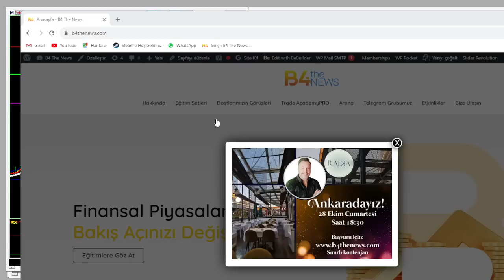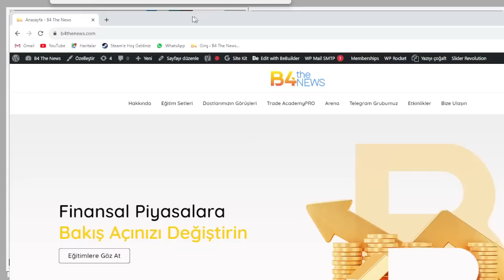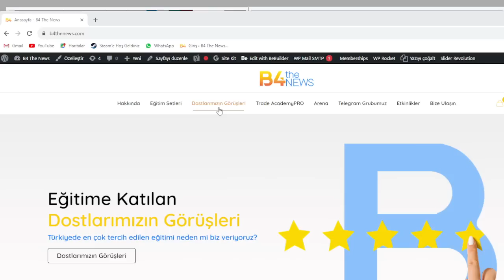Adam yine kazandı! | Dolar 35 aşmaz! hayal görmeyin | Altın | Borsa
28 Ekim Cumartesi Ankara buluşması için katılım linki.

canlı yayınlarımızı kaçırmamak için Tele gram grubumuz
B4 Trade Academy Tele gram linki.
tweeter dan takıp ve grafikleri görmek için..

 / b4thenews
instagram hesabımız ...

2024 yerel seçimleri öncesi başkan Erdoğan çok rahat olduğu ve karşısında artık kuvvetli bir muhalefet olmadığı için faiz sebep enflasyon söyleminden vazgeçerek Ortodoks para politikalarına dönerek faiz artışlarında hız kazandı
bakan Mehmet şimşek in ve gaye Özkan'ın faiz artışlarında şimdilik engel olmuyor.
peki yurtdışından ihtiyacımız olan sıcak para bulmak için ABD temaslarında yabancı şuandaki kuru adil değer olarak görüyor mu?
doların adil değeri ne olmalı?
peki dolar hangi seviyeye kadar serbest bırakılacak?
dolar da yerel seçimlerden önce 32-35 aralığının üstüne çıkmayacaktır.
peki biz enflasyona karşı paramızı yatırımlarımızı nasıl koruruz
dolar ve altın yatırımcıyı korur mu?
borsa portföylerinize katmanız gereken öğrenmeniz gereken bir enstrüman
borsa ve paranızı yönetmeyi öğrenmek için
ziyaret edin eğitimlere bakın eğitimlerden sonra katılan dostlarımızın fikirlerini okuyun lütfen.